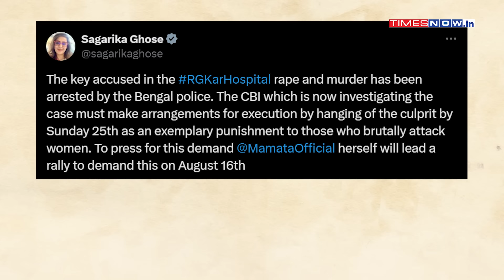Kolkata Horror: Mamata's Ultimatum To CBI Just TMC's Posturing After HC Ripped Bengal Police Probe?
On the orders of the Kolkata High Court, the investigation of the RG car rape case has been handed over to the CBI. This time West Bengal Chief Minister Mamata Banerjee has set a time limit for the CBI investigation. He claimed that the CBI should give full disclosure of the investigation by Sunday. On Wednesday evening, on the eve of Independence Day, Mamata attended an event at Hazra Mode. There he said, “The CBI will have to arrange the execution by next Sunday and give full disclosure of the investigation. Our Kolkata police have done 90 percent of the investigation.